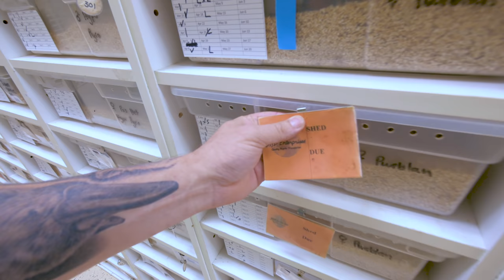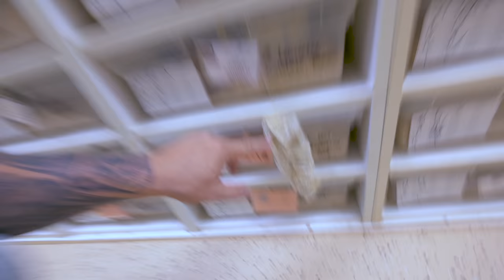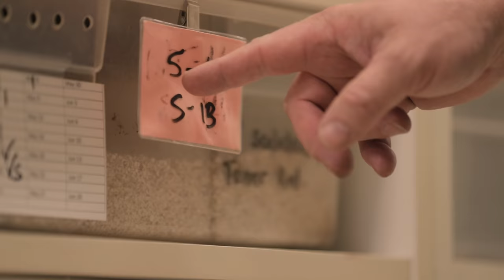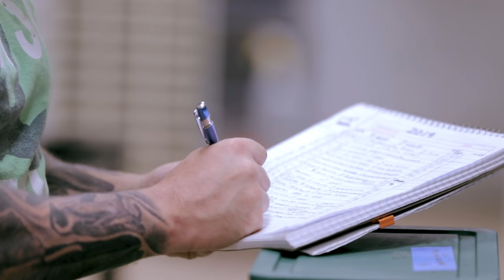IT'S GONE.... RIP ALBINO MONITOR LIZARD...| BRIAN BARCZYK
After two days, my rare Albino Savannah Monitor Lizard died.

↑↑↑↑↑↑FOLLOW NOAH↑↑↑↑↑↑